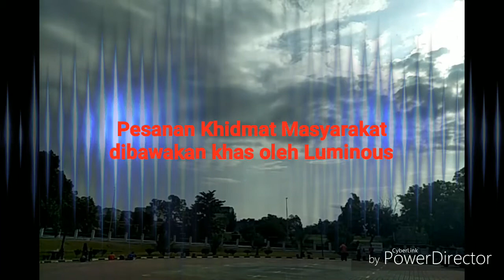Pesanan Khidmat Masyarakat - OBike Malaysia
Video ini dibuat khas sewaktu Explorace Kem Pemantapan Organisasi UNITEN.